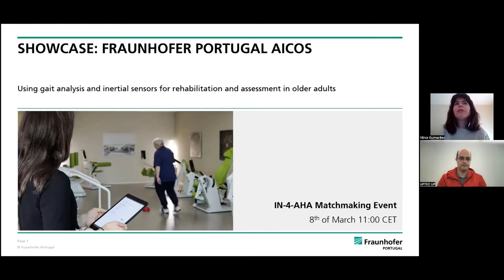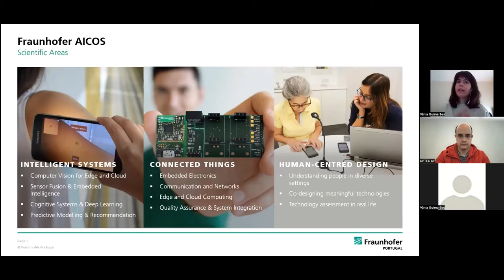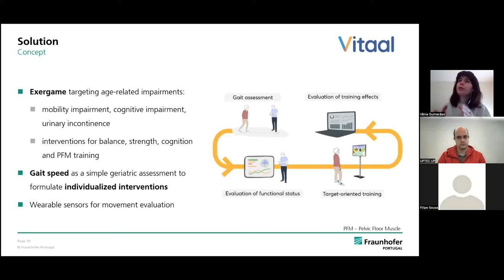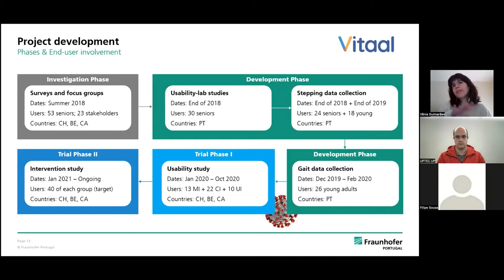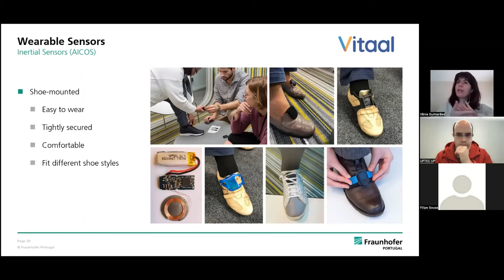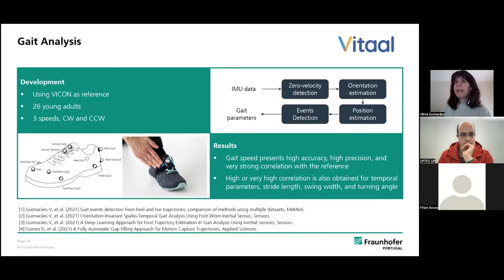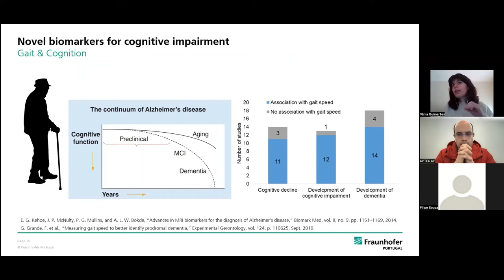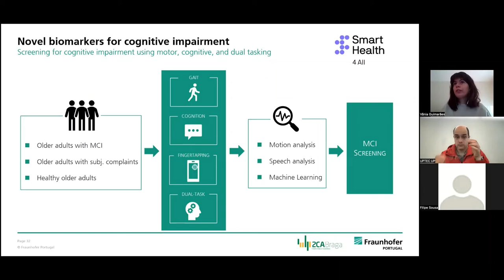IN-4-AHA Technology Showcase from Fraunhofer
This webinar, a part of IN-4-AHA’s matchmaking event,  presents the experience of Vânia Guimarães shared her engineering experience with Fraunhofer Portugal. Fraunhofer coordinates cooperation between research institutes and customers in Portugal with the Fraunhofer Institutes in Germany, developing develop concepts and solutions designed to facilitate access to information technology by wide sectors of the population.